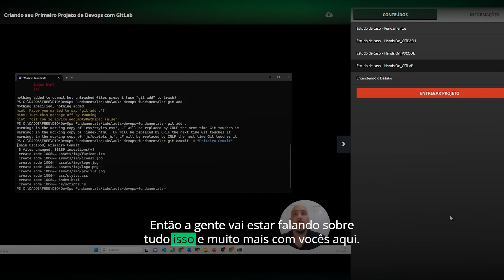Formação DevOps Fundamentals - Aprenda os fundamentos da cultura DevOps na prática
Nossa Formação abrange desde os conceitos iniciais do DevOps até a aplicação prática em ambientes de TI. Explore tópicos como Integração Contínua, Entrega Contínua, Cloud Computing com foco no Azure DevOps e as oportunidades de carreira no mercado DevOps.

Prepare-se para impulsionar sua eficiência e a inovação no desenvolvimento de tecnologia enquanto constroi bases sólidas para uma carreira de sucesso nesse campo dinâmico e em constante evolução.